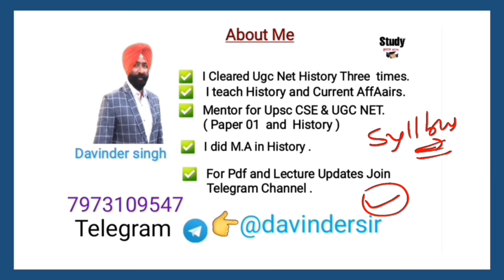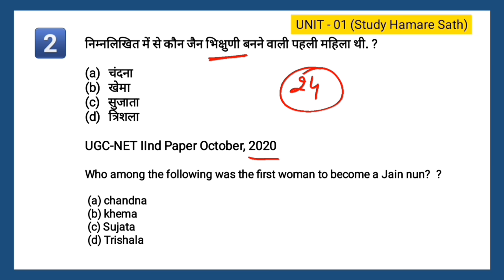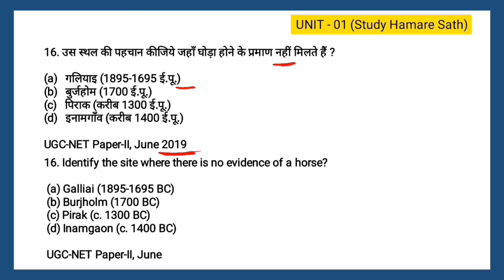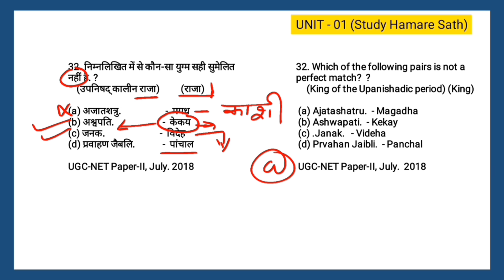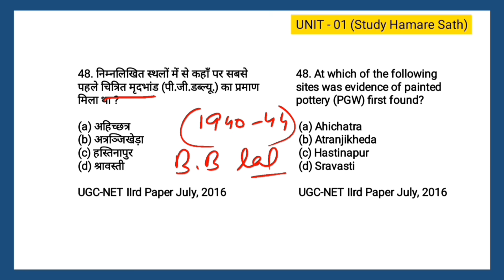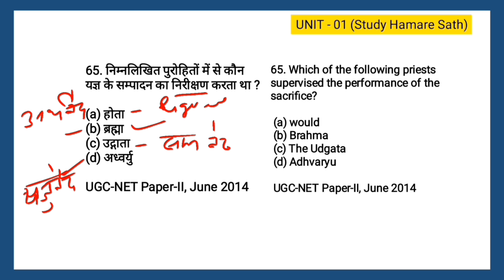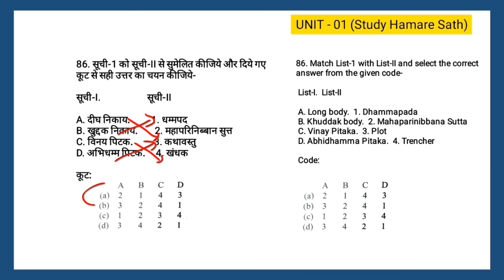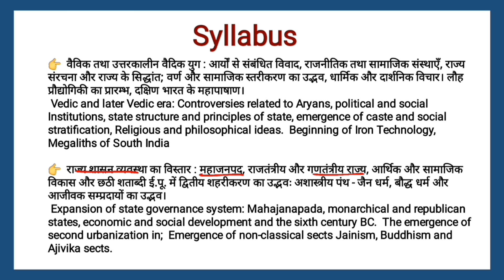UGC Net History Previous Years Questions | Net JRF history | study hamare sath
In this video, we are providing you with the UNIT 01 of the Ugc Net History Previous Years Questions. We hope you find this video helpful and that it helps you in your preparations for the UGC NET History Previous Years Exam. If you are looking for helpful resources for the UGC NET History Previous Years Exam, then you've come to the right place! In this video, we are providing you with the UNIT 01 of the Ugc Net History Previous Years Questions. We hope you find this video helpful and that it helps you in your preparations for the UGC NET History Previous Years Exam.
ugc Net History Previous Years Questions | Net JRF history UNIT 01

join My Face book page:
Study Hamare Sath